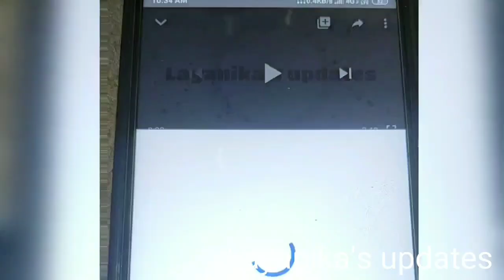சிறுகீரை(Seru keerai) poriyal /Tropical amaranth fries/spinach recipes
சிறுகீரை(Seru keerai) poriyal
Tropical amaranth fries
Ingredients
Seru keerai -1 cup chopped
Onion-1 chopped
Garlic-4
Dried red chilly-2
Mustard seeds-1/2 spoon
Black gram dal-1/2spoon
Oil
Salt
IDILY podi if required

# seru keerai poriyal in tamil
சிறுகீரை பொரியல்
types of keerai Poriyal
சிறுகீரை பொரியல் செய்வது எப்படி
sirukeerai seivathu eppadi
varieties of keerai poriyal
sirukeerai poriyal seivathu eppadi
spinach recipes

Layanika's updates